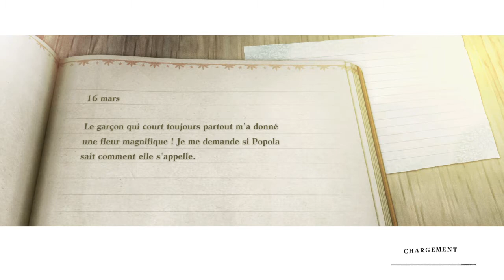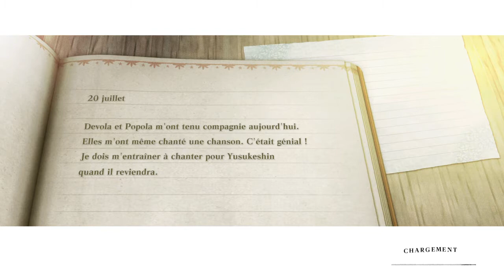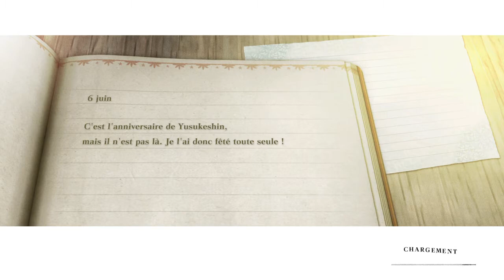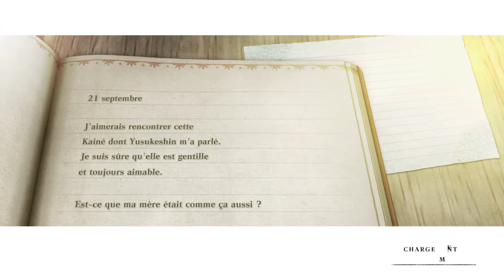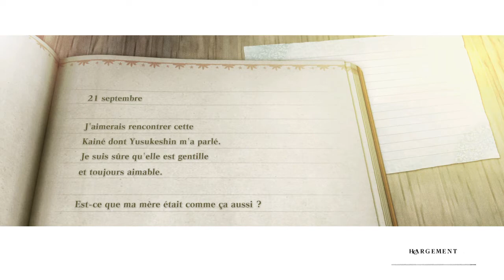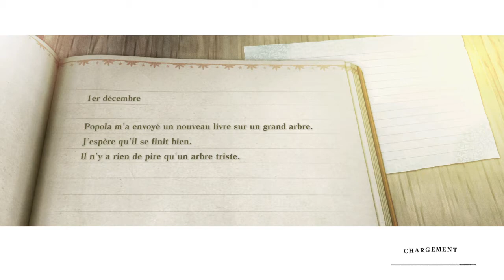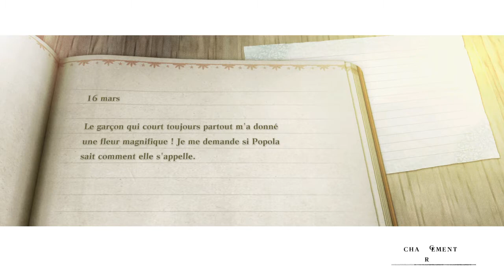NIER REPLICANT REMAKE. #34. MODE DIFFICILE.